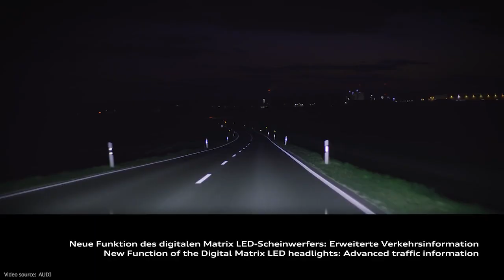Audi A8 headlamps by Marelli Automotive Lighting - Audi and Marelli set new lighting benchmarks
Once again, Audi enchants with a fantastic headlamp design and the latest headlight technology. With its amazing digital light signature, the headlamps of the Audi A8 made by Marelli Automotive Lighting, suit perfectly the eye-catching front panel and offer a wide range of new, pioneering safety functions.
With this high-end lighting technology, the headlamps offer a homogeneous, high-grade light distribution. The segmented Matrix beam cares for the Adaptive Driving Beam, while the Digital light further supports the driver with assisting and warning projections on the road. The lane light illuminates the car’s own lane and the orientation light predictively indicates the Audi vehicle’s position between the lane markers, encouraging safe driving in the center of the lane. The direction indicator lights, or the advanced traffic information are other new assisting safety functions. Multiple advanced dynamic lighting scenarios which are projected on the ground or on the wall while getting in or out of the car complement the dynamic coming and leaving home function provided by the daytime running light segments.
The headlamps of the Audi A8 are available in three variants: LED headlights, HD Matrix LED headlights and Digital Matrix LED headlights. Offering a fantastic light performance, each variant is a Marelli Automotive Lighting masterpiece making the night driving safer than ever before – on the way to the future.